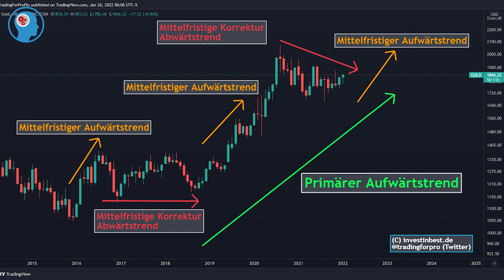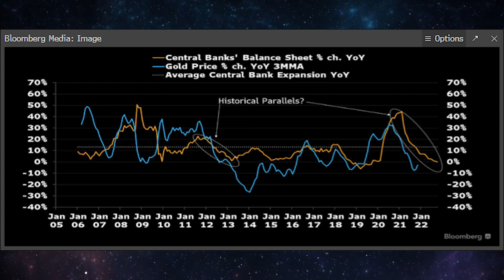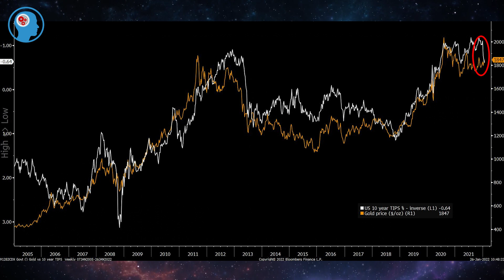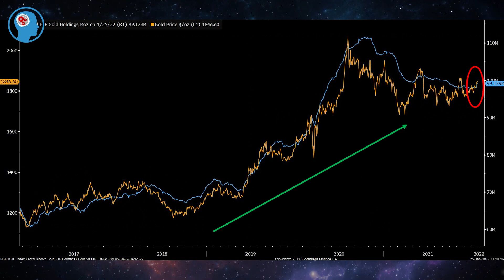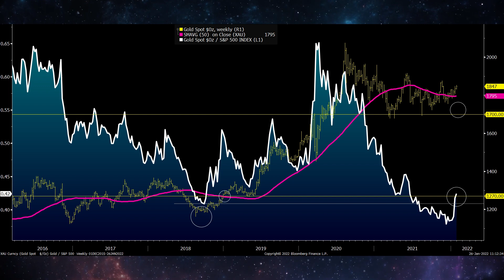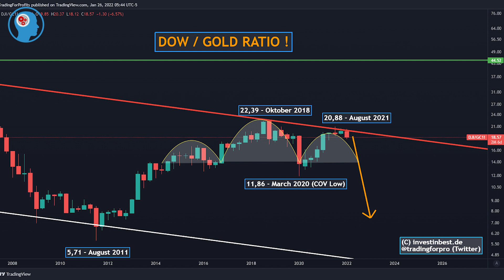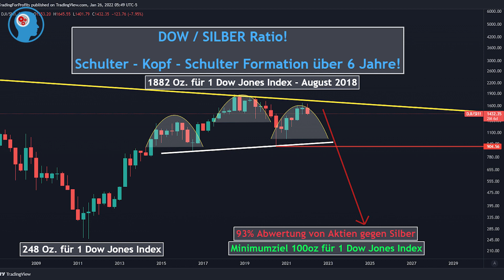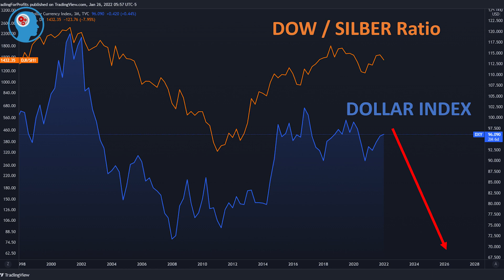EILMELDUNG: GOLD PREIS vor AUSBRUCH?!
Das Goldpreissentiment ist katastrophal!
Stehen wir kurz vor einem großen Goldausbruch?
In diesem Video erfahrst du ALLES was du 2022 zu Gold & Silber wissen musst!

Invest in Best Jahresmitgliedschaft - Aktion!